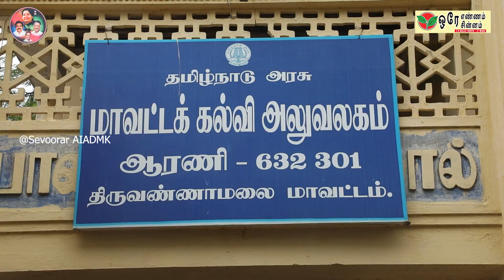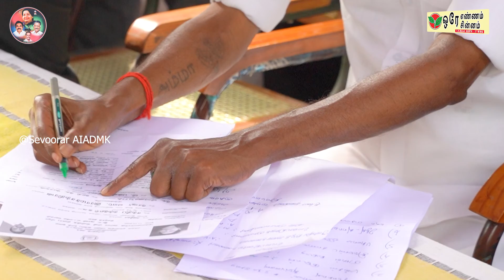ஆரணி சட்டமன்ற தொகுதியில் நலத்திட்ட பணிகள்.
என் உயிரினும் மேலான ஆரணி தொகுதி வாழ் அன்பு சொந்தங்கள் அனைவருக்கும் வணக்கம் !

நான் வணங்கும் தெய்வமாகிய பாரத ரத்னா புரட்சி தலைவர் எம்ஜிஆர் மற்றும் புரட்சி தலைவி மாண்புமிகு அம்மா அவர்களின் ஆசியோடு கடந்த 2016ம் ஆண்டு நடந்த பொதுத்தேர்தலில் சாதாரண நெசவாளர் குடும்பத்தில் பிறந்த என்னை ஆரணி தொகுதியில் போட்டியிட வாய்ப்பு வழங்கி ஆரணி தொகுதி  பொதுமக்களாகிய நீங்கள் மாண்புமிகு அம்மா அவர்களின் மீது உள்ள நம்பிக்கையால் என்னை வெற்றிபெற செய்யவைத்திர்கள்.

மாண்புமிகு தமிழ்நாடு முதலமைச்சரும் கழக இணை ஒருங்கிணைப்பாளர் திருமிகு அண்ணன் எடப்பாடி K.பழனிசாமி அவர்களும், மாண்புமிகு துணை முதலமைச்சரும், கழக ஒருங்கிணைப்பாளர் திருமிகு அண்ணன் 0.பன்னீர்செல்வம் இவர்களின் நல்லாட்சியில்

கடந்த நான்கரை ஆண்டுகளில் கழக ஆட்சியில் செயல்படுத்தபடும் திட்டங்களை இந்த நிமிடம் வரை ஆரணி தொகுதியின் வளர்ச்சிக்கும்,பொருளாதார மேம்பாடுக்கும்,நீர் மேலாண்மைக்கும்,அடிப்படை வசதிகளுக்கும்,திருக்கோயில் பணிகளுக்கும்,சுகாதார மேம்பாட்டுக்கும்,சாலை வசதிகளுக்கும் எண்ணற்ற பல திட்டங்களையும்,சாதனைகளையும் செய்து கொடுத்துள்ளேன்.

அச்சாதனைகளின் தொகுப்பினை விரைவில் வெளியிட இருக்கிறேன்.அதன்‌ முன்னோட்டமாக இக்குறும்படம் உங்களுக்காக.

என்றும் தொகுதி மக்களில் ஒருவனாகவும், உங்கள் வீட்டு பிள்ளையாக ...

சேவூர்.எஸ்.இராமச்சந்திரன்
கழக அமைப்புச் செயலாளர்
மாண்புமிகு இந்து சமயம் மற்றும் அறநிலையத்துறை அமைச்சர்
தி.மலை மாவட்டம்.